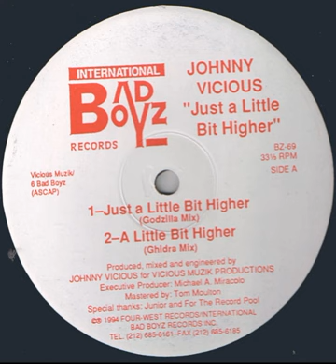Johnny Vicious ‎– Just A Little Bit Higher (Godzilla Mix)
International Bad Boyz Records  BZ-69  US  1994